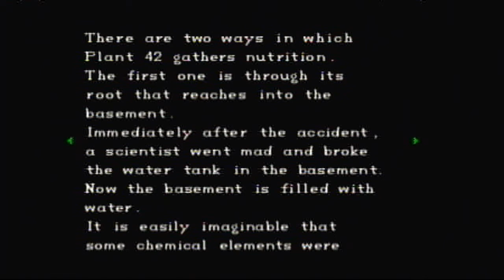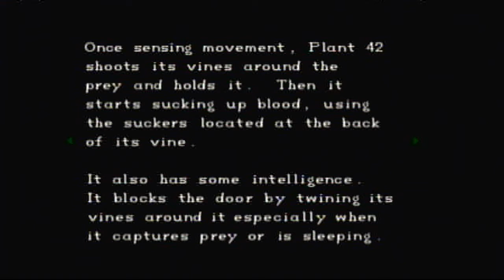Let's Play Resident Evil, Blind! [19]: Squash 'Em All!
Like fun I'm going to take a risk that those guys will come back.